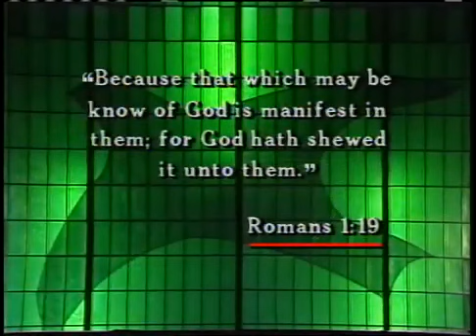Demonology 36 The Mystery of Reincarnation by Lester Sumrall